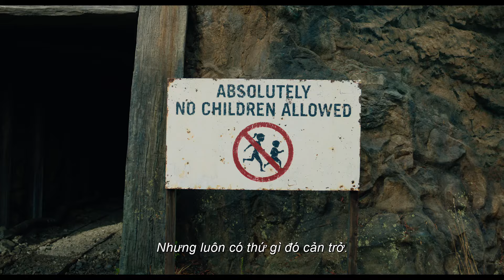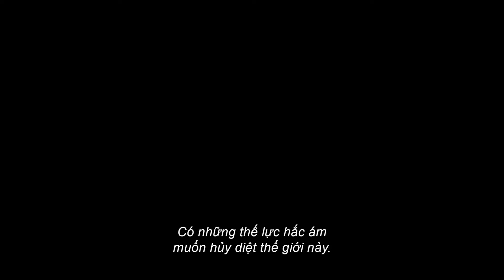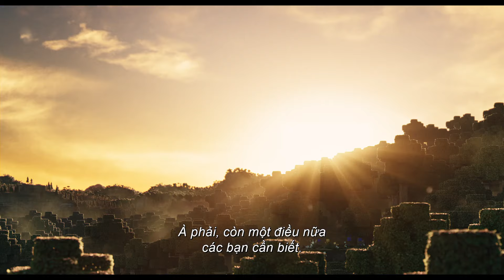MINECRAFT | Trailer | Dự kiến khởi chiếu tháng 04.2025